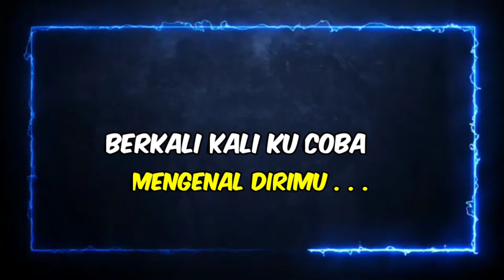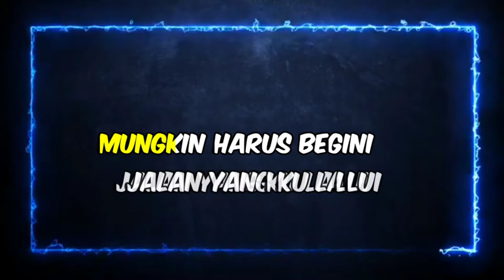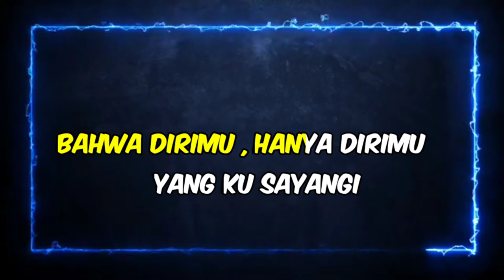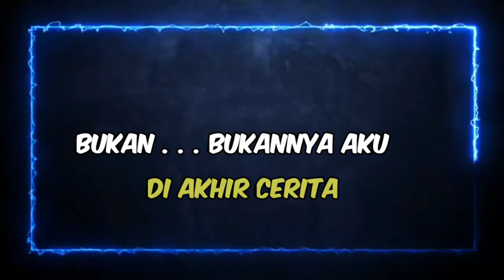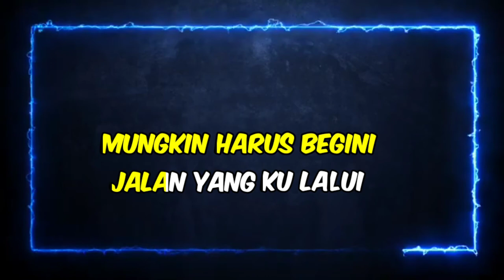LOVE SONG KARAOKE 🎵JALAN YANG KU LALUI🎵